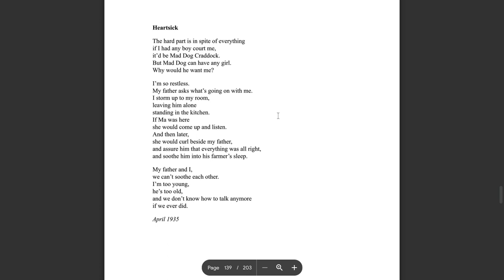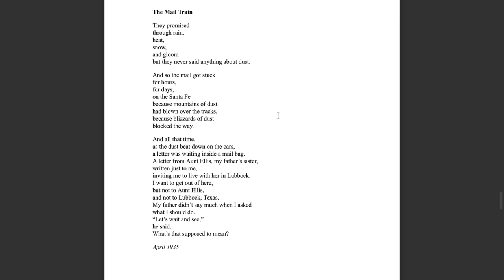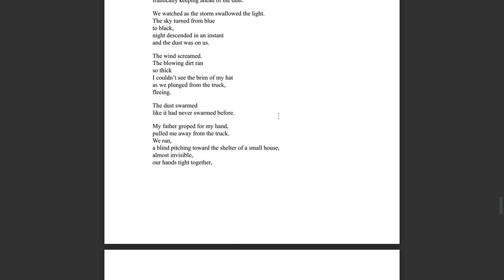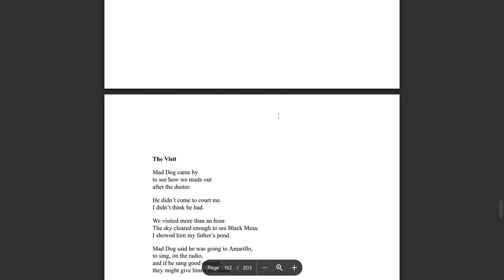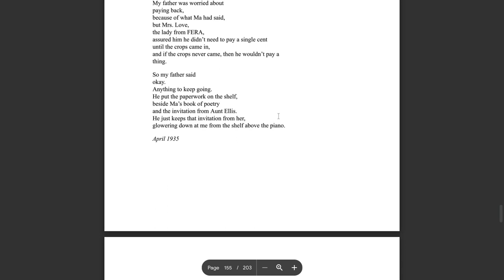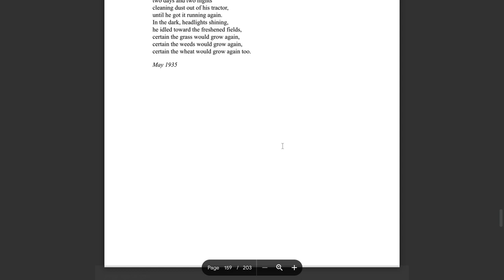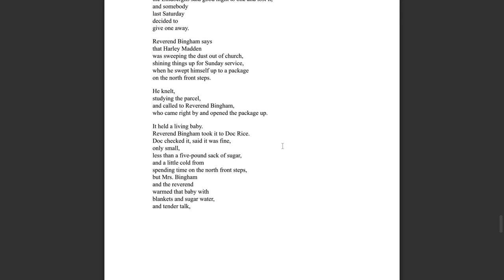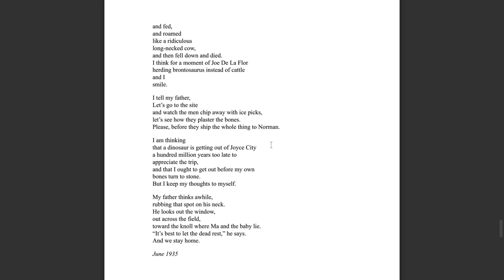Out of the Dust Pages 153-189 Spring 1935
Pages 153-189 Spring 1935
0:00 Heartsick
0:53 Skin
1:14 Regrets
1:53 Fire on the Rails
3:11 The Mail Train
3:56 Migrants
4:55 Blankets of Black
8:50 The Visit
9:44 Freak Show
10:37 Help from Uncle Sam
11:25 Let Down
12:12 Hope
14:02 The Rain's Gift
14:19 Hope Smothered
14:58 Sunday Afternoon at the Amarillo Hotel
16:13 Baby
18:10 Old Bones